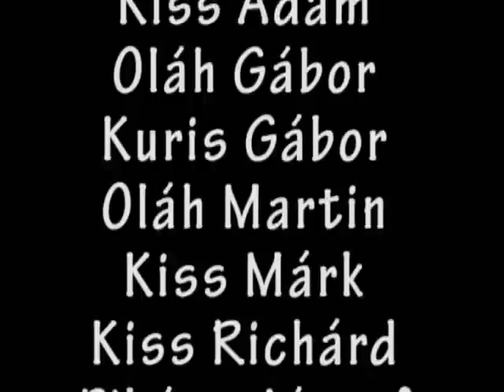Búcsú Peténytől (Gyerekszem Filmszakkör-Margaréta Gyermekotthon)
Gyermekotthoni gyerekek az elköltözés előtt búcsúznak a kastélytól, ahol éltek